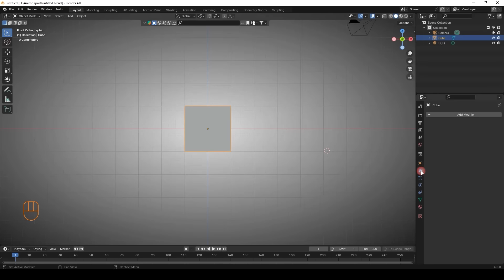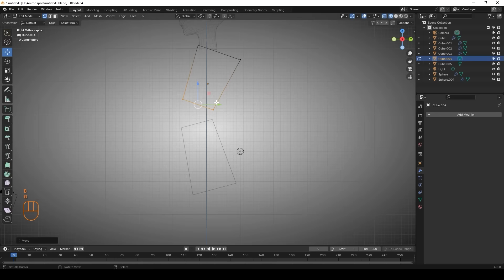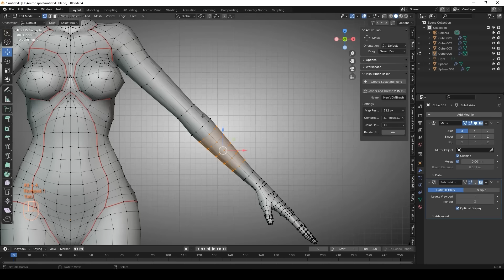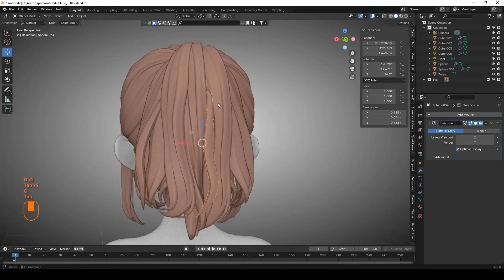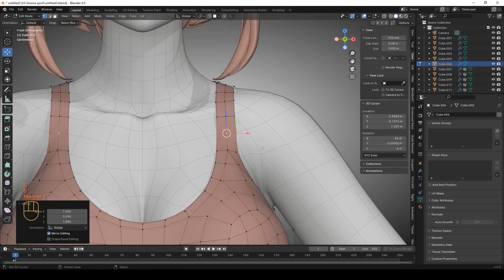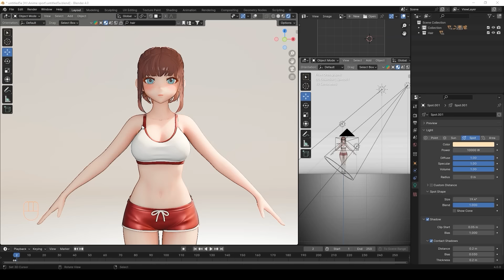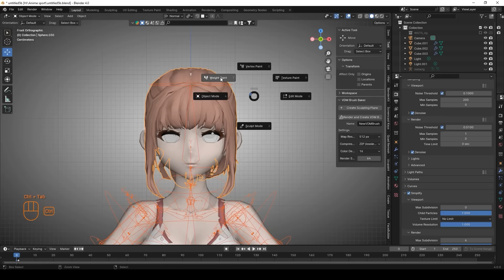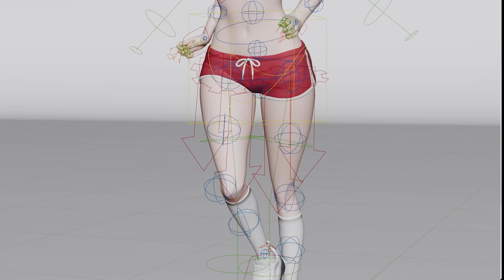Blender 4.0 - Born to Run - Modeling - Rigging - Run Cycles